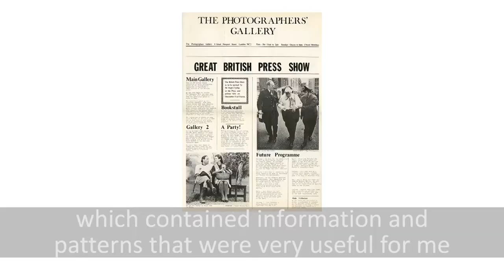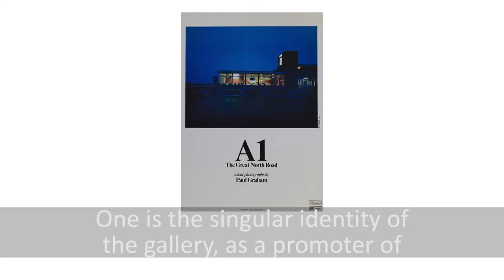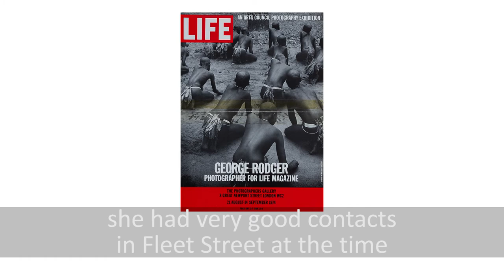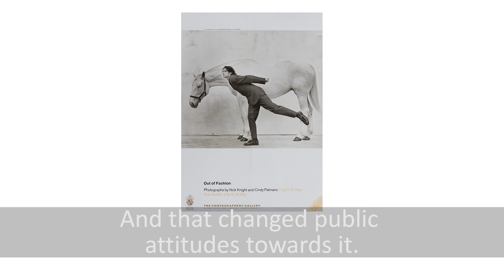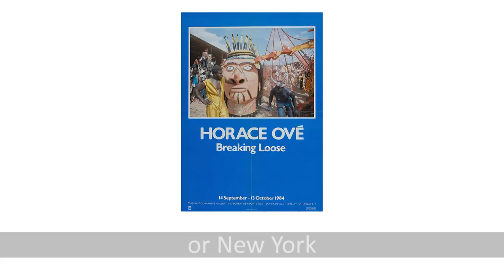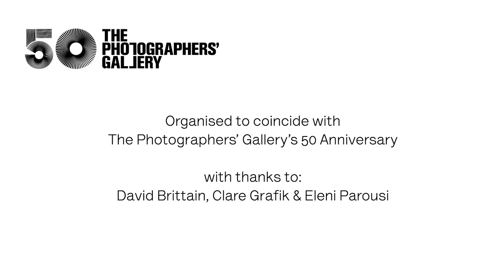Curators Interview: Light Years: The Photographers' Gallery at 50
Light Years is a special four-part exhibition series in celebration of TPG’s 50th anniversary. Arranged around four thematic displays each ‘chapter’ draws on rarely seen materials from the Gallery’s archive to explore key moments or movements in both the Gallery’s history and the photography landscape more widely.

The Photographers’ Gallery was founded in London’s Covent Garden in 1971 by Sue Davies, OBE, as the first publicly funded gallery in the UK dedicated to the exhibition, exploration, education and development of the photographic medium.  From the outset it has been instrumental in promoting photography’s value to the wider world and ensuring its position as one of our most significant artforms.

Curated by writer, researcher, academic and broadcaster, David Brittain, Light Years draws on the Gallery’s rich exhibition programme and reflects on its legacy as an influential educational resource.